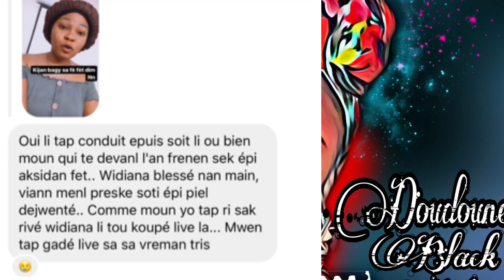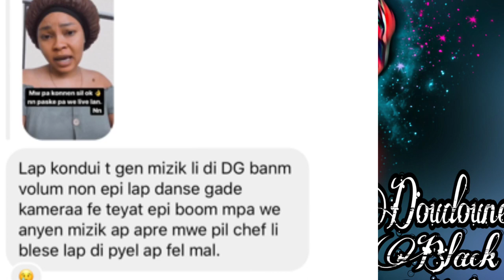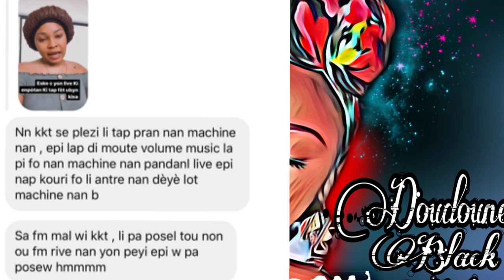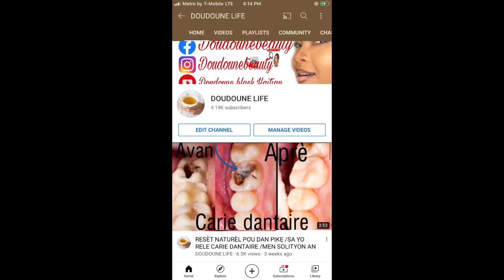C KOUNYA WIDIANA LOPITAL AP SOUFRI AK DLO NAN JEL PYE L KASE LI MANKE PÈDI PYEL POU YN LIVE 😭